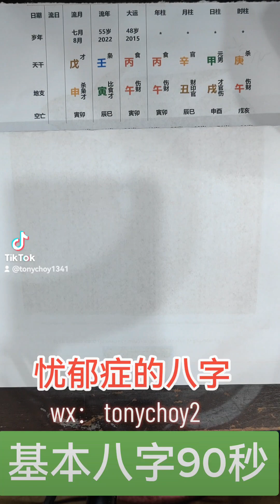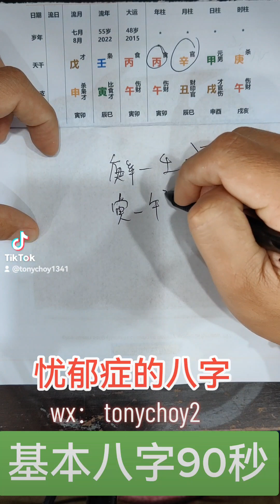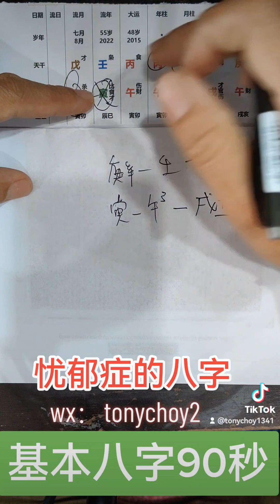基本八字90秒～忧郁症的八字